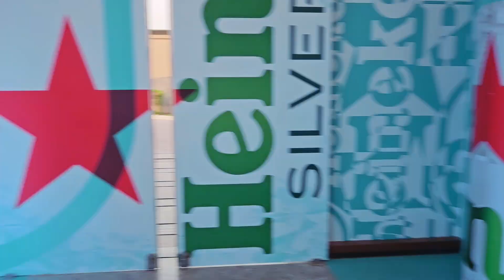Liquor Bazaar at Dubai //